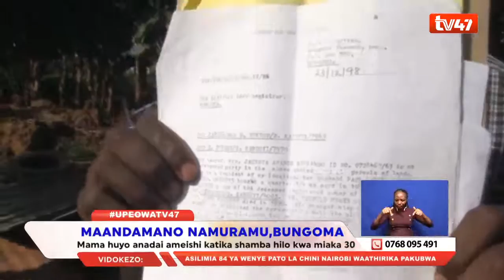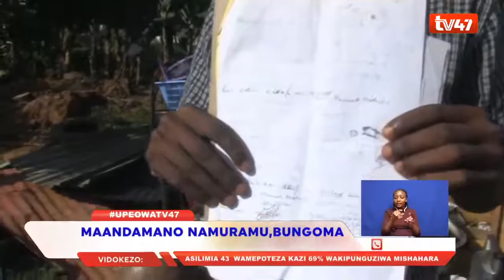Residents of Bungoma demonstrate the eviction of a woman from the land they have lived on for 30yrs